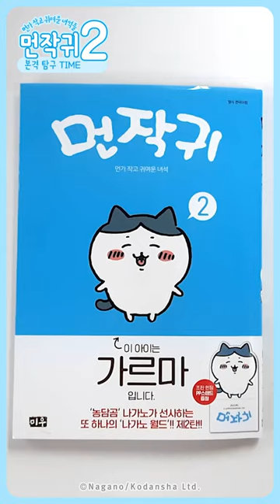《먼작귀》 2권 그림책 특별판 본격 탐구 TIME! 🎁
🧸‘농담곰’의 나가노가 선사하는
또 하나의 '나가노 월드' 제2탄!!

먼가 작고 귀여운 녀석, 치이카와.
그런 치이카와의 친구 가르마는 치이카와네 집에서
'제초 검정 5급' 자격시험 참고서를 발견합니다.

'자격증을 따서 보수가 오르면 모두에게 선물을 줄 수 있어.'

공부는 잘 못 하지만 열심히 하는 치이카와의 모습을 보고
가르마의 머리에 떠오른 것은...

작고 귀엽고, 언제나 열심.

물론, 뭐든지 잘되는 것은 아니고
치이카와의 일상에는 힘든 일, 슬픈 일, 위험한 일도 많습니다.
그래도 사랑하는 친구들과 함께 내일도 웃으며 '살고 싶다'.

🎁초판 한정 pp스탠드 증정🎁
🎁여기서만 볼 수 있는 단편 에피소드도 수록🎁

★《먼작귀 2권》 그림책 특별판 동시 발매!!★
지금, 서점에서 만나요~🌸🌸